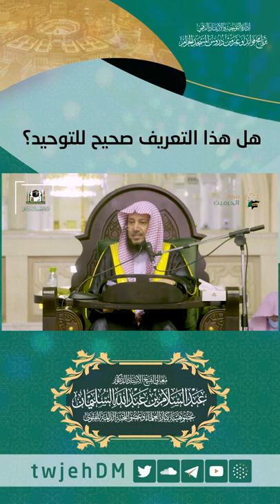654 ( هل هذا التعريف صحيح للتوحيد؟ ) 🎤 لمعالي الشيخ أ.د.عبدالسلام السليمان